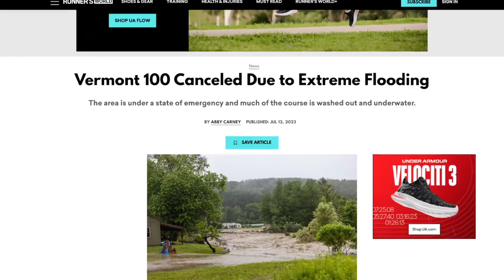100 Mile Race!